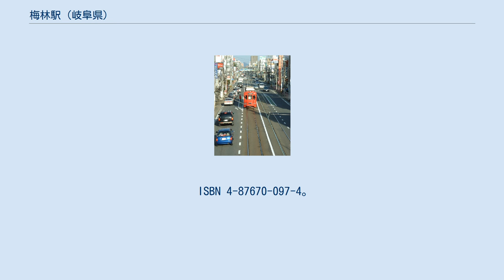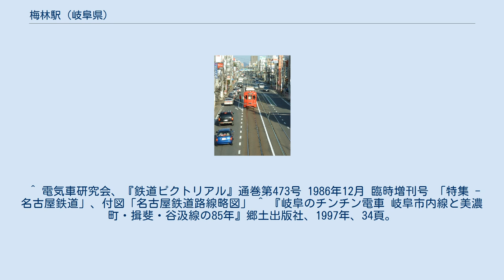梅林駅 (岐阜県)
梅林駅（ばいりんえき）は、岐阜県岐阜市金園町7丁目にあった名古屋鉄道美濃町線の駅（停留場）である。
 1911年（明治44年）に美濃町線が美濃電気軌道の路線として開業した当初から存在する。
開業当初、路線の起点は岐阜柳ヶ瀬駅にあり、そこから当駅までの区間は美殿町通りを経る経路をとっていた。
しかし1950年（昭和25年）に徹明通りが拡幅されることになると、美濃町線もこちらに線路を移し、起点は岐阜柳ヶ瀬駅から徹明町駅に移った。
このときに当駅も新線上に移転している。
2005年（平成17年）限りで美濃町線は全線が廃止され、それとともに当駅も廃止された。
 併用軌道上の相対式2面2線。
ホームはなく、路面を緑色に塗装した「グリーンベルト」から乗降するようになっていた。
徹明町から梅林までは複線だが、ここからは単線となる。
そのため、自動信号化になるまではスタフの交換のため駅係員が常駐し、駅北側には小さな駅舎もあった。
 梅林の瑞龍寺山麓にはかつて車庫が存在した。
車庫は1918年に長住町に移されている（さらに1967年には市ノ坪に移転）。
 ^ 『岐阜のチンチン電車 岐阜市内線と美濃町・揖斐・谷汲線の85年』郷土出版社、1997年、58頁。
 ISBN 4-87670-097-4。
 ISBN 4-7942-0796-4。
 ^ a b c d e 『岐阜のチンチン電車 岐阜市内線と美濃町・揖斐・谷汲線の85年』郷土出版社、1997年、219-230頁。
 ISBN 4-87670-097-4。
 ^ a b 今尾恵介（監修）『日本鉄道旅行地図帳』7 東海、新潮社、2008年、51-52頁。
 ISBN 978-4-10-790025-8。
 ^ a b 川島令三『全国鉄道事情大研究』名古屋北部・岐阜篇 1、草思社、1997年、176頁。
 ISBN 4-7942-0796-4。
 ^ 電気車研究会、『鉄道ピクトリアル』通巻第473号 1986年12月 臨時増刊号 「特集 - 名古屋鉄道」、付図「名古屋鉄道路線略図」 ^ 『岐阜のチンチン電車 岐阜市内線と美濃町・揖斐・谷汲線の85年』郷土出版社、1997年、34頁。
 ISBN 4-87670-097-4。